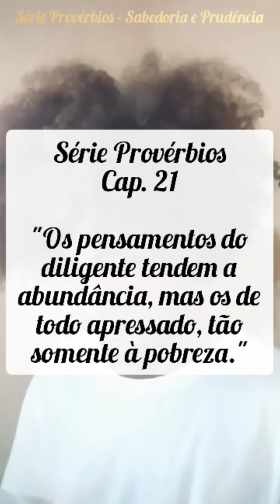Pv. 21 - Os pensamentos do diligente tendem a abundância, mas de todo apressado a pobreza